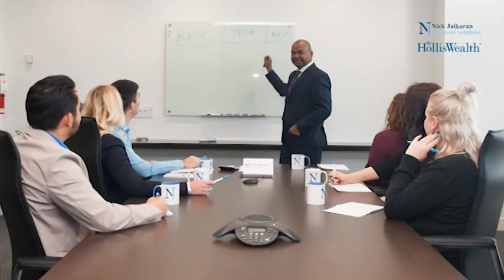Canada News Bulletin Hindi/Urdu - May 28, 2019